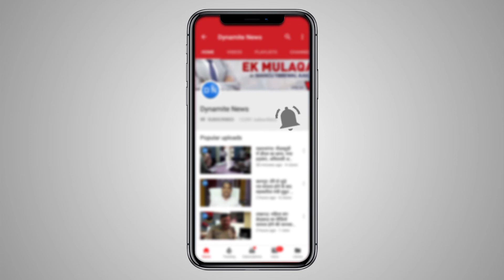Karnataka: बस चालक के स्टीयरिंग व्हील पर एक लंगूर के साथ गाड़ी चलाने का viral video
Karnataka: बस चालक के स्टीयरिंग व्हील पर एक लंगूर के साथ गाड़ी चलाने का video हुआ viral. जिसके बाद बस चालक को यात्रियों के जीवन को खतरे में डालने के लिए निलंबित कर दिया गया
Full Story: